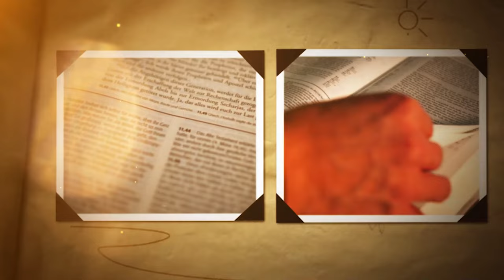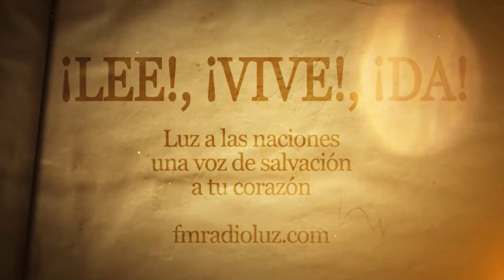DÍA 15 ENERO